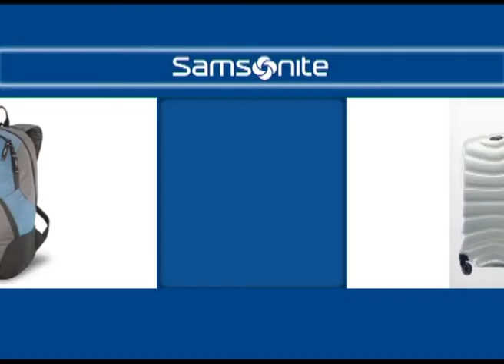Torneo Oficial Fecha 2 San Martin 11 Palermo Bajo 64